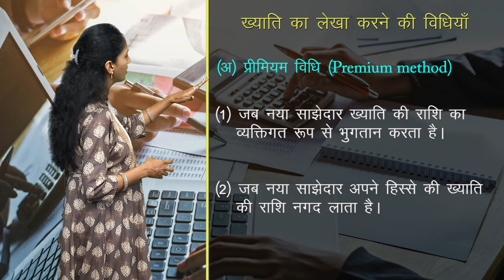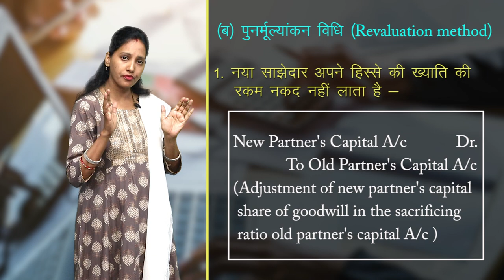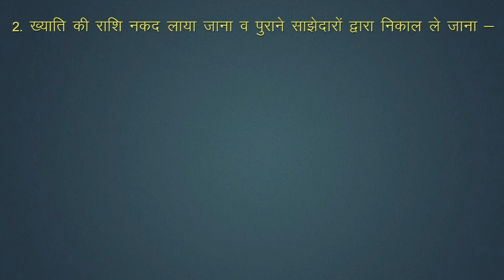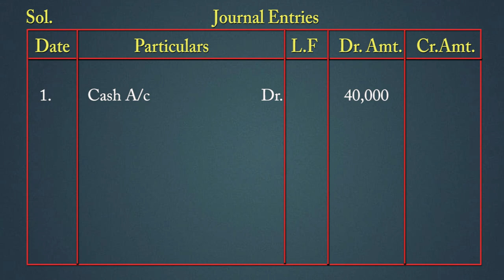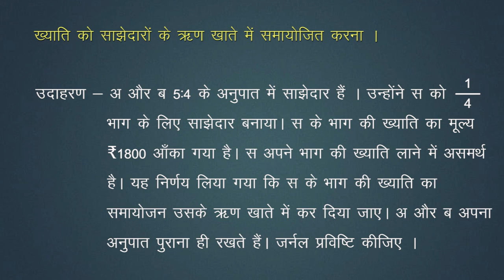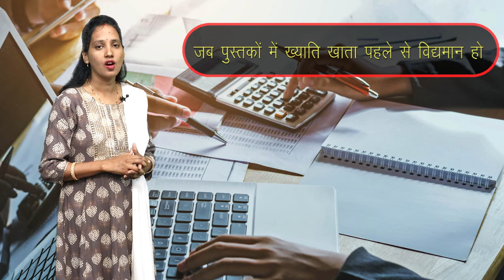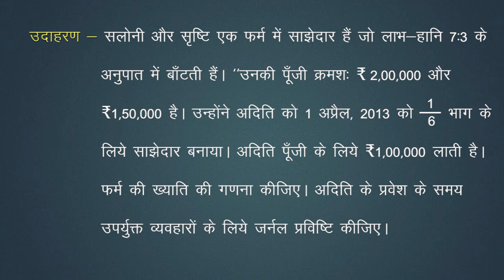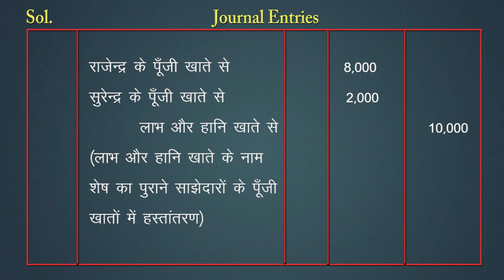CLASS 12th ACCOUNTS | CHAPTER - RECONSTITUTION OF PARTNERSHIP FIRM: ADMISSION OF NEW PARTNER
CLASS 12th ACCOUNTS | CHAPTER - RECONSTITUTION OF PARTNERSHIP FIRM: ADMISSION OF NEW PARTNER | साझेदारी का पुनर्गठन : नये साझेदार का प्रवेश | 2